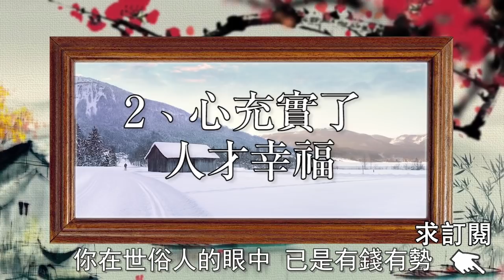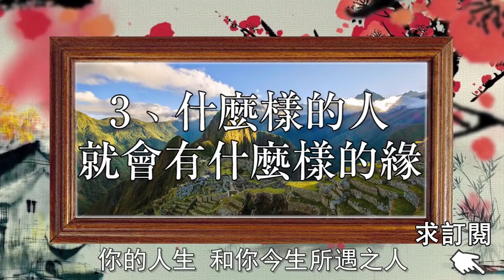心裡有多少善念，命裡就有多少福報